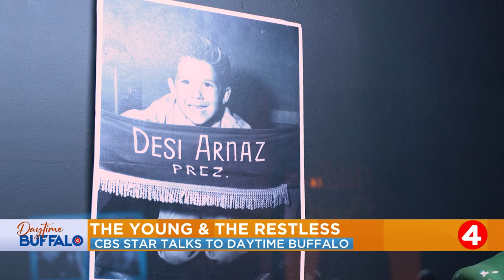Daytime Buffalo: CBS’ The Young and the Restlessstar, Melody Thomas Scott visiting Jamestown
Daytime Buffalo: CBS’ The Young and the Restless, Melody Thomas Scott visiting Jamestown to host a benefit at the Lucille Ball Little Theater